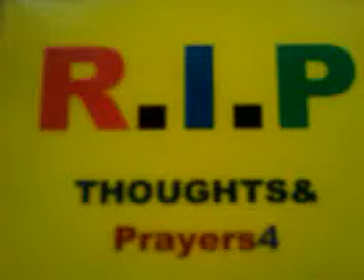LinkOnly3/8/14 RIP,DR. FRANK JOBE,88 ("TommyJohn surgery"),search:, Tommy John,surgery,baseball,p...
"...SCOTTSDALE, Ariz. — He never coached.
Never wore a uniform. Never played.
Yet, no man influenced the performance
of more major-league pitchers than Dr.
Frank Jobe. At Camelback Ranch on
Friday, a moment of silence was
conducted in memory of Jobe, who died
Thursday at age 88. The team physician of
the Los Angeles Dodgers left a ..."
"He who did not spare His own Son, but gave Him up for us all -- how will He not also, along with Him, give us all things?"Romans 8:32,posted by vk
*DefendRealMarriage("TraditionalMarriage")
(DRuMTiMe)
(RoBDaCoB)
--Say NO 2 ALL Abusive Relationships (snaarl)
*Be a Suicide Stopper! (bass)Give Hope!
*Fight4Kindness, (f4k)
--Commit Kindness Actions (CoKA)
*LoveOneAnother (aLOhA)
*I baptize you in the name of the Father-Son-&-Holy Spirit ! (Re Matt 28:18-20) (I'veBeeNFiSHing)(1 Corinthians 12:13-14,27)
*Father-Son-&-Holy-Spirit,Thy Will be Done (FiSHeS,TWilaBD)